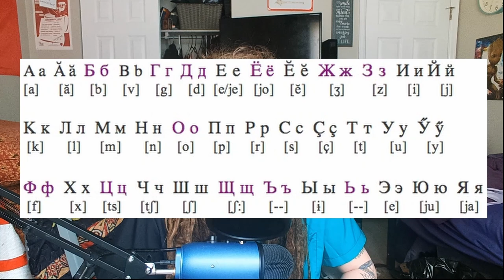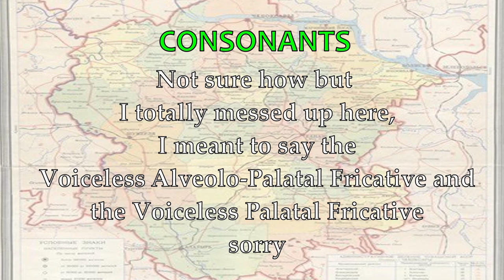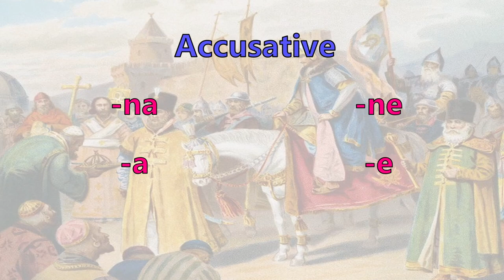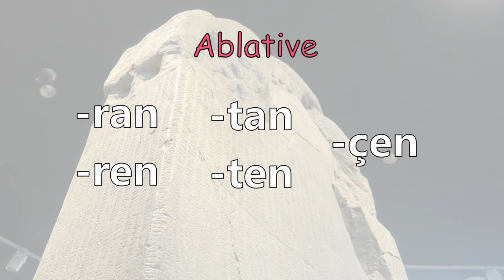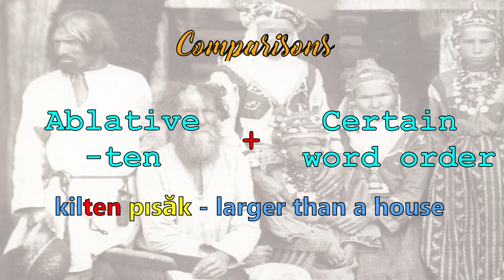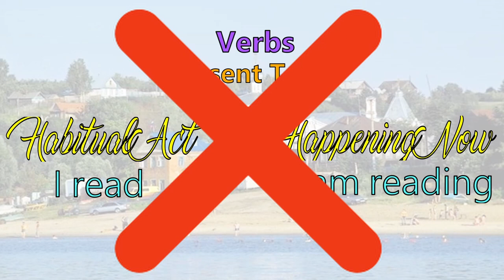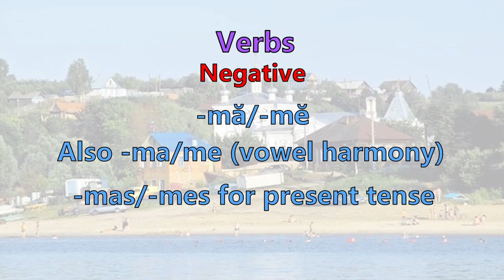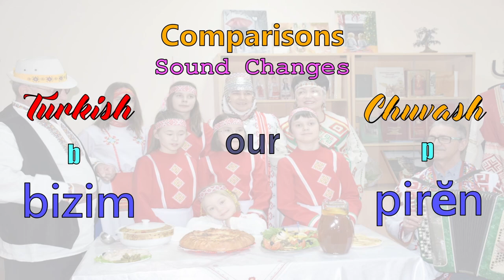The Chuvash Language (An In Depth Analysis)